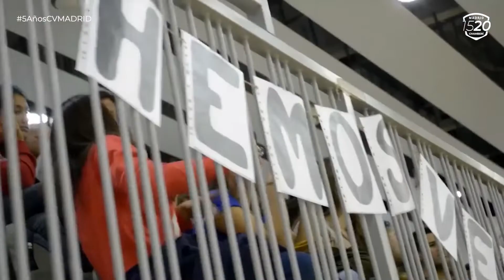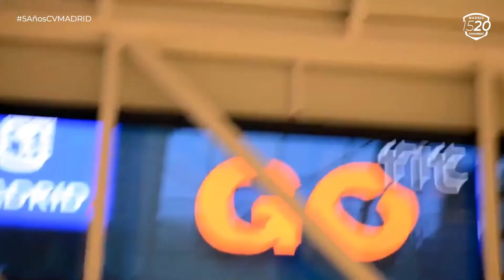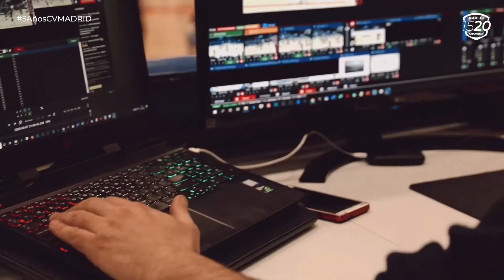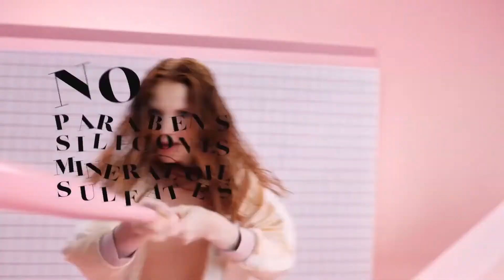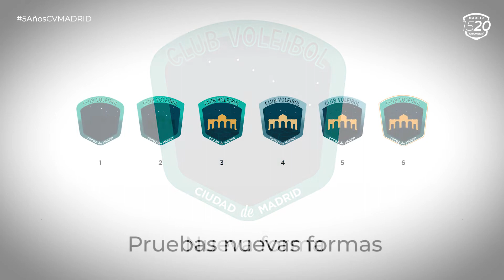5 AÑOS DE ESTA HISTORIA - 5º ANIVERSARIO (Nueva versión)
Versión extendida y en HD del programa especial "5 AÑOS DE ESTA HISTORIA", con motivo del 5º Aniversario del Club Voleibol Madrid, presentado por Javier Reyero.

Reportajes, entrevistas que repasan la historia del Club Voleibol Madrid desde su fundación hasta ahora, siendo el único equipo de la ciudad de Madrid en la máxima categoría del voleibol nacional en muy poco tiempo.

Disfruta de nuestra historia.

2por2 Producciones & Club Voleibol Madrid. 2020